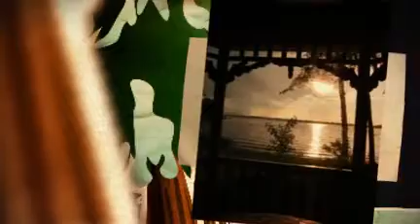Free Christmas Music - "The Simple Human Needs That Last" with Barbara Lewis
Barbara Lewis wrote this free Christmas music to celebrate the wonder of the holiday season through simple human needs that last... While the song was written in Vermont, USA, most of the photos were taken near her home in Quebec, Canada.
The Lyrics:
Ode To The Simple Human Needs That Last
(A Musical Christmas Card)

Look around you, there's a glow
A quiet, calm, yet rich tableau
Wood that's smooth and dark with age
That resonates from a timeless stage

Go back with me through time's deep eyes
To another Christmas, in an older guise
A family gathered near a blazing hearth
Where the dinner's cooking where there's noise and warmth

They entertain themselves they sing
Their stories have a distant ring, but listen closely,
What they say is what we all desire today

Friends who love us, room to breathe
Time to grow and hearts at peace
Power to change when things go wrong
Having somewhere we belong

Sense the spirit here tonight
As past and present and our hopes unite
See the tree a symbol still that all these dreams can be fulfilled

Beyond the gifts, the fancy whims,
The complex waters in which our spirit swims,
Feel our strong bond to the past
Through the simple human needs that last

Imagine that the day will come
When the dreams we've dreamed and songs we've sung
Will open doors that once were closed
Where future songs can be composed

Hear the laughter of the children
See the light as people gather on a Christmas night
To celebrate in their chosen way
The deeper meaning of a Christmas Day

So, look around you, there's a glow